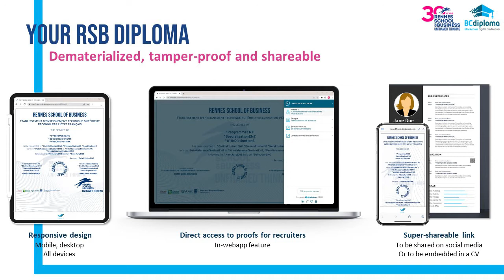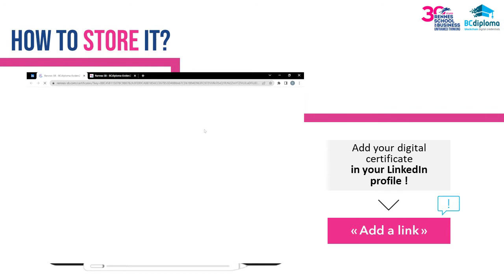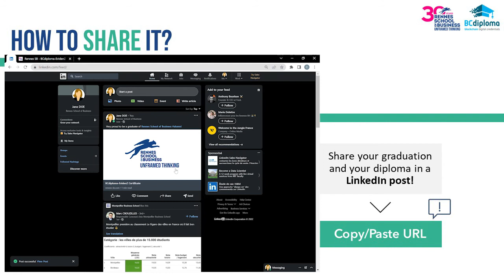BCdiploma, votre diplôme digital avec Rennes SB